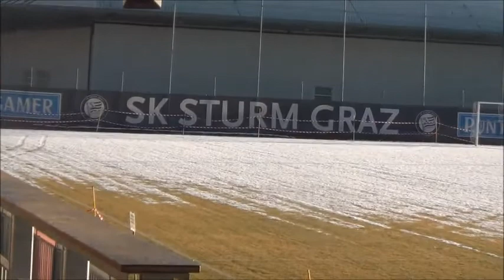Von Fans für Fans! Black Table Episode 4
Das Kalenderjahr 2018 bei De Lance TV startet mit dem Black Table und einigen interessanten Themen rund um unsere Blackies:

Lykogiannis verlässt Sturm scheinbar fix Richtung Italien, die ersten Eindrücke vom neuen Trainer Heiko Vogel, und der Ausblick auf die ersten Frühjahrsrunden!